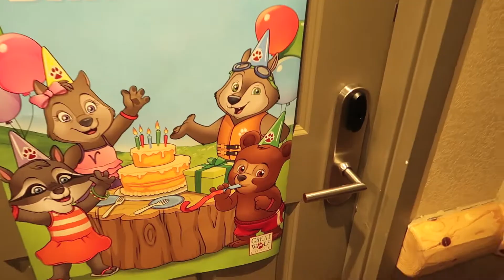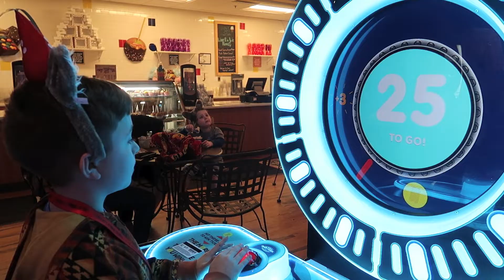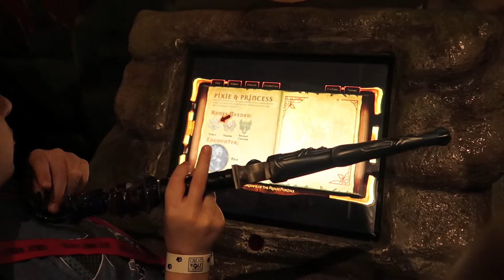FAMILY TRIP TO GREAT WOLF LODGE!!!! Part 1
We had so much family fun on our family vacation to Great Wolf Lodge! Enjoy our super family friendly family vlog! Great Wolf Lodge Hotel was huge!